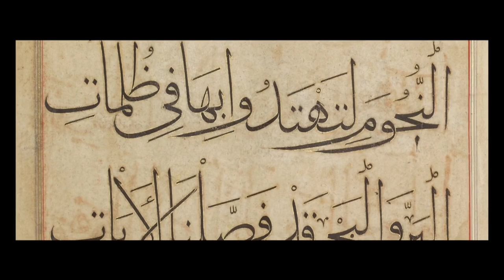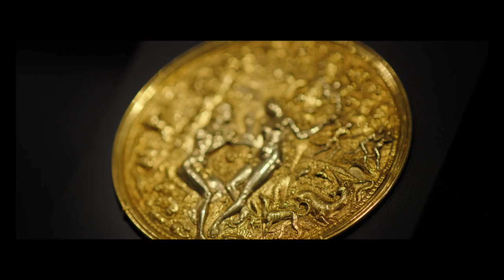The Al Thani Collection at the Palace Museum, Beijing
In 2018, masterpieces from The Al Thani Collection were shown at two joint exhibitions at the Palace Museum in the Forbidden City, Beijing.

'Treasures From The Al Thani Collection’ and 'Masterpieces From A Royal Collection’ gave the Chinese public the first-ever opportunity to admire more than 550 rare and precious objects from the collection, from ancient artworks and historic jewels to marvels of modern artistry.

'Treasures from The Al Thani Collection: Gems and Jewels of India'
'Masterpieces from a Royal Collection'

17 April to 18 June 2018
The Palace Museum, Beijing